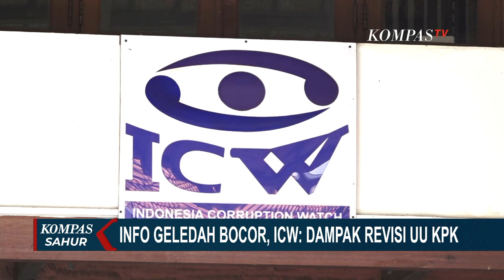Barang Bukti Berkas dari PT Jhonlin Baratama Terkait Kasus Dugaan Suap Pajak Diduga Dibawa Kabur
JAKARTA, KOMPAS.TV - Komisi Pemberantasan Korupsi terus memburu barang bukti berupa berkas dan dokumen PT Jhonlin Baratama.

Barang bukti terkait kasus dugaan suap pajak di Kalimantan Selatan itu, diduga dibawa kabur dengan sebuah truk.

Ketua KPK Firli Bahuri menyatakan, KPK terus melakukan upaya pengejaran barang bukti berupa berkas dan dokumen dari PT Jhonlin Baratama.

Firli menjelaskan, saat ini KPK tengah meminta keterangan sejumlah saksi sebagai tambahan bukti lain.

Sebelumnya, sejumlah dokumen di PT Jhonlin Baratama, di kalimantan selatan diduga dibawa kabur dengan menggunakan sebuah truk.

PT Jhonlin Baratama diduga terkait dengan penyidikan yang tengah dilakukan KPK, dalam kasus Korupsi Ditjen Pajak.

Sementara itu, Indonesia Coruption Watch, ICW, menganggap adanya kebocoran informasi rencana penggeledahan dugaan suap kasus pajak dianggap tak terlepas dari adanya revisi undang-undang KPK.

Sebelum undang-undang direvisi, penggeledahan tak memerlukan izin dari dewan pengawas.

ICW juga meminta KPK mengusut siapa pihak yang membocorkan informasi penggeledahan yang akan dilakukan KPK.